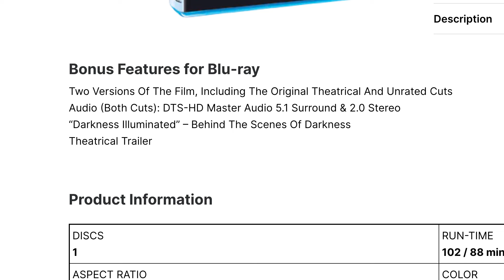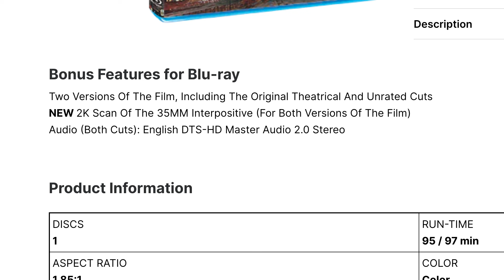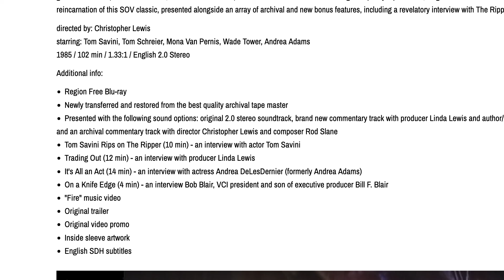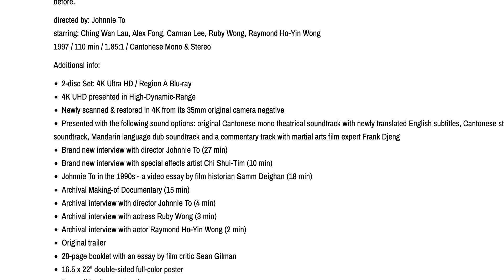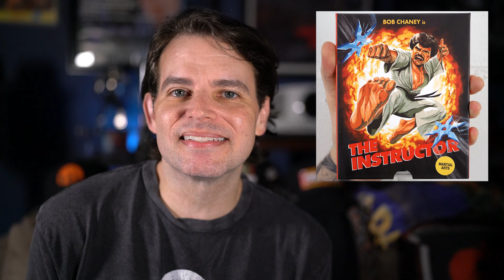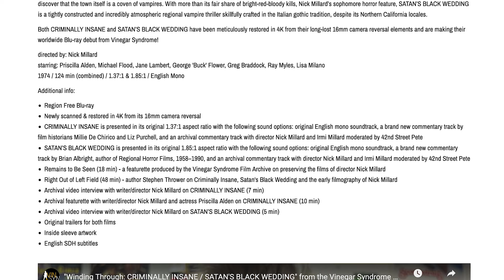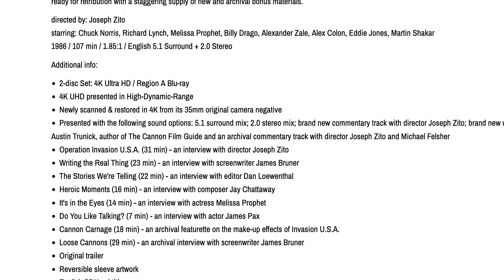NEWS: Vinegar Syndrome Secret Titles Revealed! Scream Factory Exclusives, Sales Everywhere, and More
Memorial Day weekend is here with sales all around. The secret 4K and Blu-ray titles from Vinegar Syndrome have been revealed. Scream Factory has new exclusive Blu-rays. Neca has a very cool set coming later this year. Plus a special Memorial Day memory of mine. Let's get this weekend started!